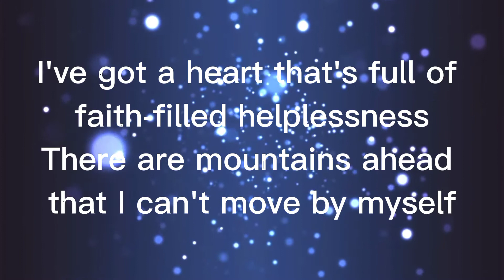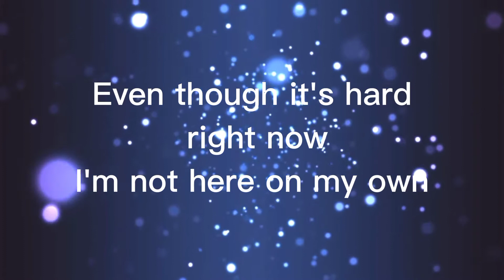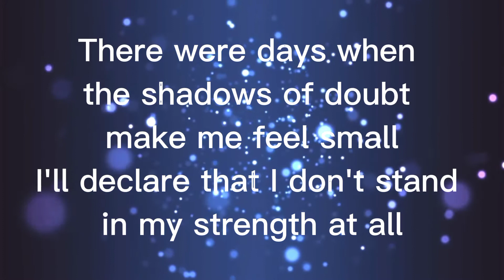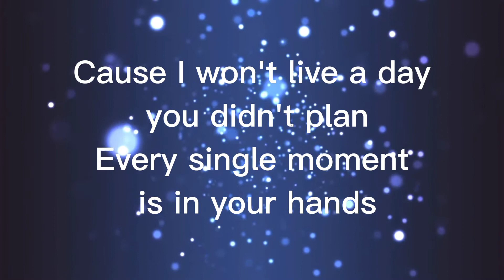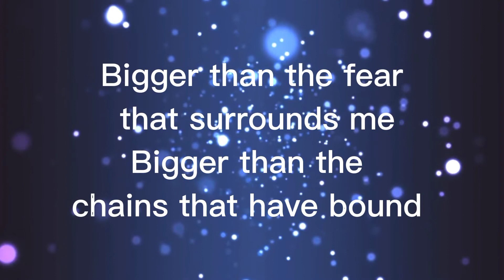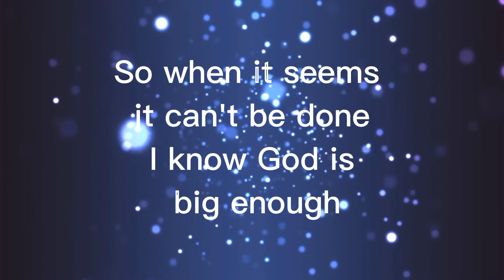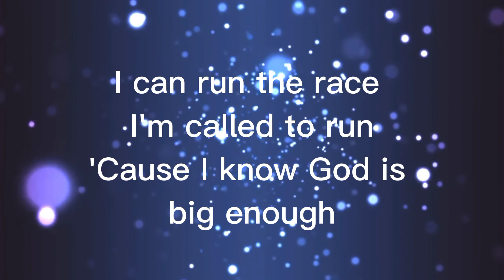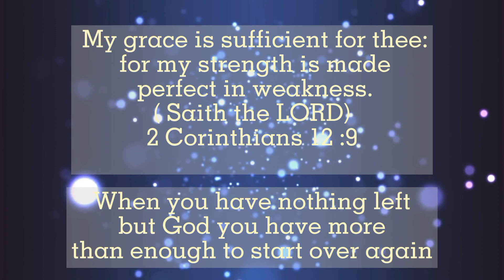BIG ENOUGH | Lyrics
"Big Enough"
Song by Clark Family

Hello Everyone!
Let's spread the Worship songs Not the worldy songs
Grow in Grace Let God bless you Everyday ✨

Inspirational verse
-Thou art my hiding place; thou shalt preserve me from trouble; thou shalt compass me about with songs of deliverance. Selah.✨
-KJV📖 Psalms 32:7🦋

God is our refuge; He is our place of rest and security. As children of God, we have total assurance of our security because God is our Father and the promises He has made to us are eternal. God has promised to keep us from the wiles of the enemy and see us through the challenges and temptations of life. His Word, the Bible, is filled with these assurances so that we never forget about how faithful He is.✨

Lyrics ↓

There are mountains ahead that I can't move by myself
But I know when I'm weak He's strong
When I can barely breathe there's still a song
Even though it's hard right now
I'm not here on my own

So when it seems it can't be done
I know God is big enough
I can run the race I'm called to run
'Cause I know God is big enough
He'll finish everything He starts
He'll meet us right here where we are
And I can feel faith rising up

There were days when the shadows of doubt make me feel small
I'll declare that I don't stand in my strength at all
'Cause I won't live a day you didn't plan
Every single moment is in your hands
Even if the whole world shakes
You're the rock on which I stand

Bigger than the fear that surrounds me
Bigger than the chains that have bound me
Bigger than the story my past could tell
Bigger than the weight of tomorrow
Bigger than the hurt and the sorrow
Bigger than the lies I've told myself

Yeah I know God is big enough